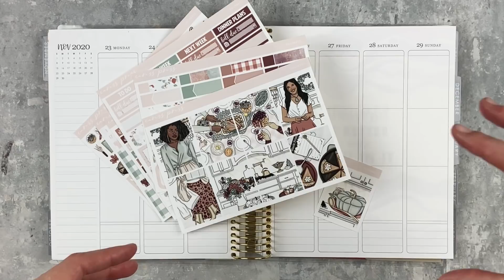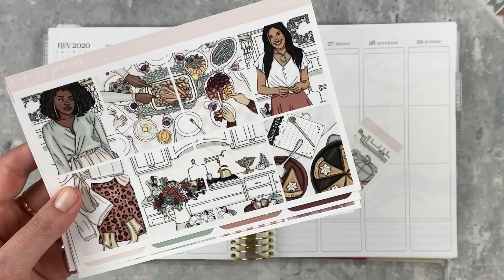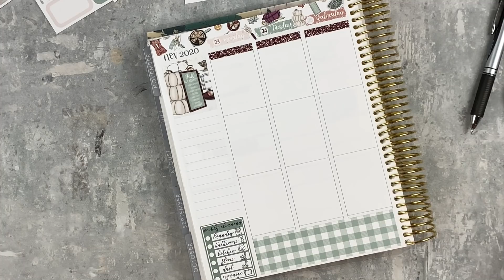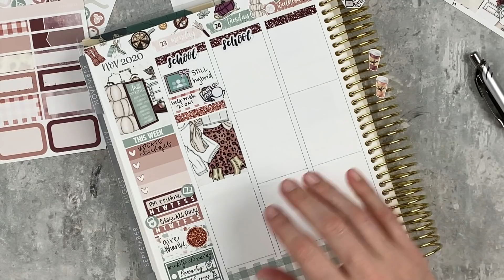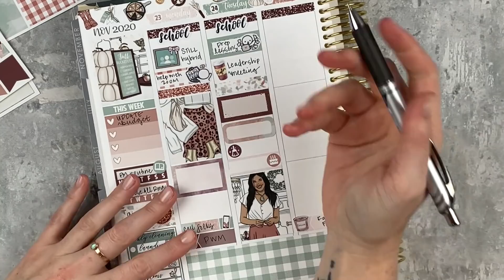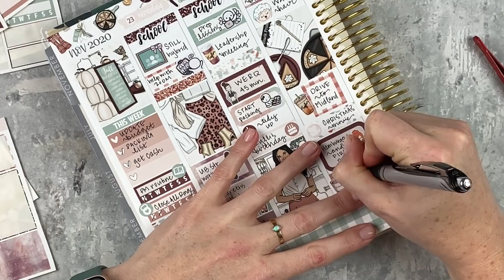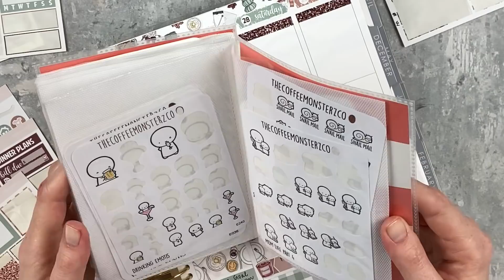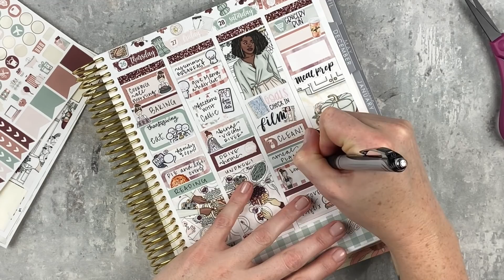PLAN WITH ME | ft. caress press | THANKFUL | planasigo | tattooed teacher plans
in this video, i'm preplanning the week of thanksgiving! check the end of the video for the completed spread.

• landing page of info | links to my accounts, pr codes, favorite supplies, memory planner FAQs, & planner reviews

🙋🏻‍♀️ ABOUT ME: i'm a 30-something gal born and bred in west texas. i'm a teacher & instructional tech coach for my day job, but i enjoy planning and sharing my life with y'all on the side!

📒 MY PLANNERS
everyday planner | 2020-21 EC life planner in neutral vertical layers
memory planner | 2020-21 EC life planner in the vertical colorful layers
teacher planner | EC teacher lesson planner
goal planner + future and content planning | mäksēlife planner
for daily planning (as needed) and meal planning: lights planner action notepads

🏷 SHOPS USED IN THIS VIDEO
nikki plus three
blue scooter press

simply gilded: save $5 off a min.
jessica hearts: save 15% on your first order with this